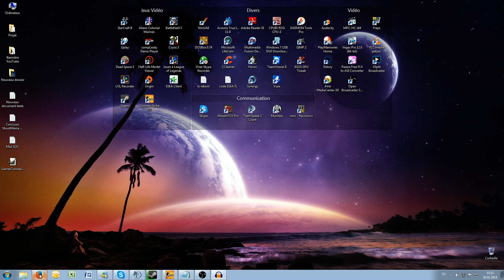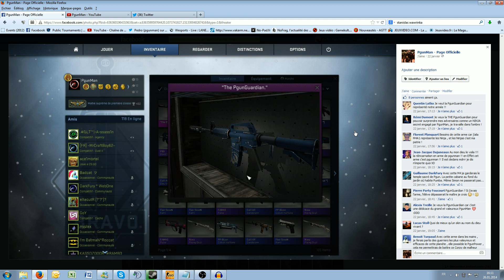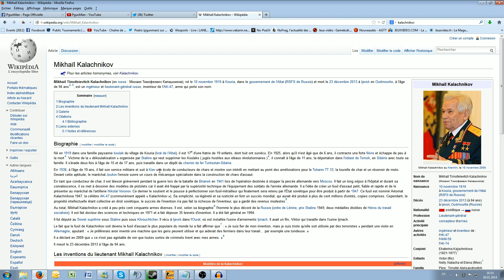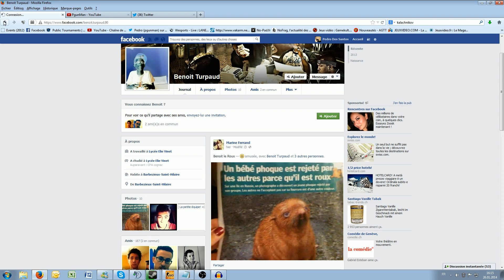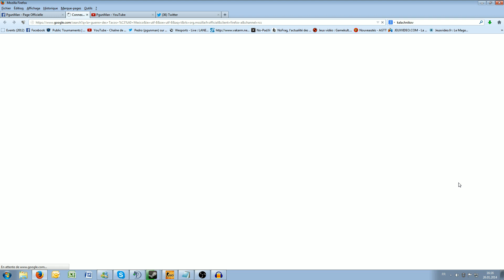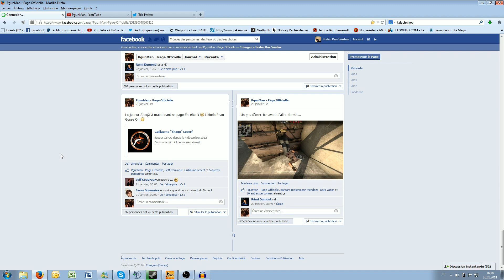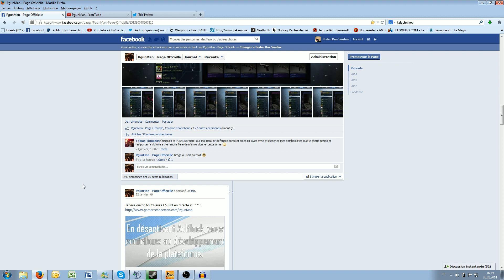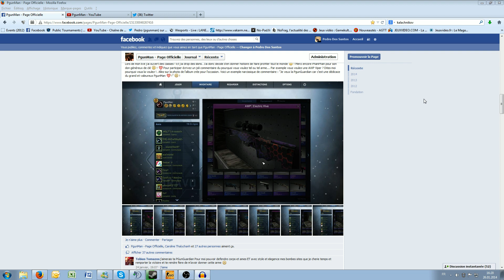Résultat Concours SKINS CS:GO !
Salut à tous ! Comment allez vous ? Moi tip top ! On se retrouve pour le résultats du Concours des skins que j'ai drop dans mon précédant open case. Je vous laisse tout simplement voir si vous faites partie des heureux gagnants :) !

Liste des Gagnant :

AWP | Pit Viper
Pierre Party Foucourt
AWP | Electric Hive
Jean-Jacque Dujuneaux
FAMAS | Pulse
Capt Falcon
PP-Bizon Water Sigil
Gwendal Perrichot
G3SG1 Azure Zebra
Rubenhcsgo
P90 | Blind Spot
Florent Planquart
P250 Steel Disruption
Didier Devaux
Galil AR Bleu Titane
Antoine Debree
Five-SeveN NightShade
Bryan Trm
PP-Bizon Cobalt Halftone
Axel Nicolai
Five-SeveN | Kami
Guillaume DarkFury
Galil AR SandStorm
Thomas Badmann
Nova Skull
Victor Rigaud
Dual Berettas Marina
Olivier Boll
The PgunGuardian.
Rémi Dumont
Galil AR Désintégration
Laure Azalbert
The PgunAK47 :D
Fares Boumaiza
Five-SeveN Cémenté
Benoit Turpaud
USP-S
Gael Gruyere

PgunMan

Je vous laisse regarder et apprécier ! :)